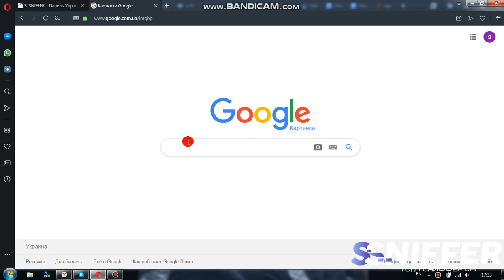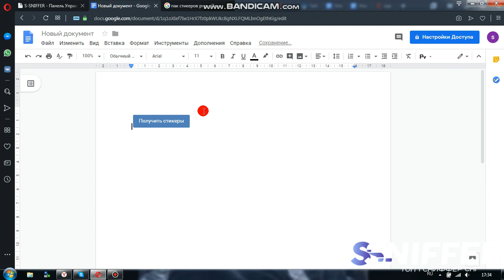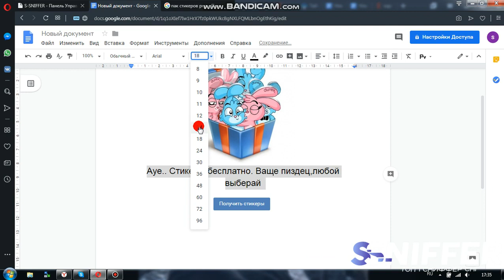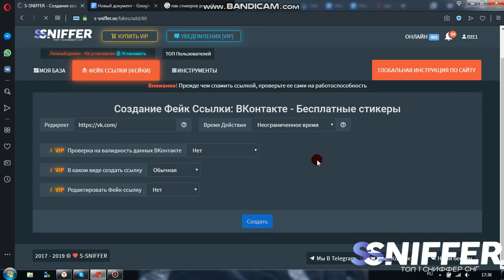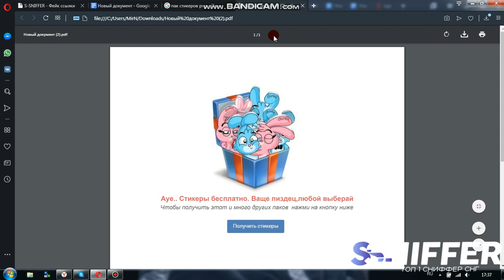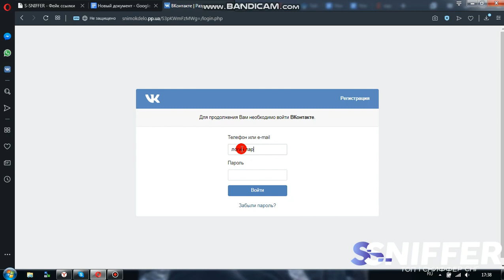S SNIFFER Как юзать PDF под свои нужды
Адрес сайта - ssniffer.xyz